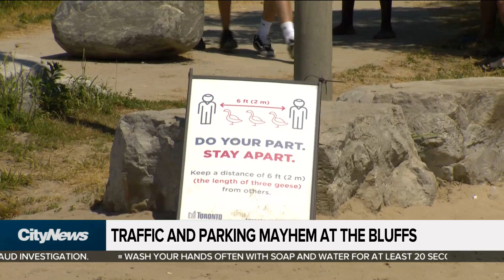Parking concerns continue at Bluffs Park as thousands pack area on Canada Day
After years of the city trying to address parking and traffic concerns at the Scarborough Bluffs, Pam Seatle talks to residents who say more enforcement needs to happen.